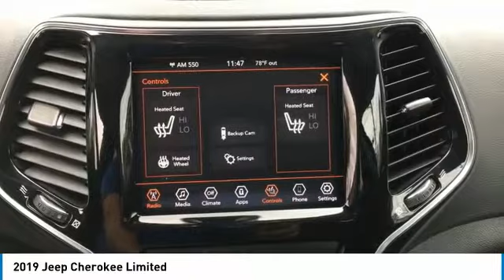2019 Jeep Cherokee Elma NY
2019 Jeep Cherokee available in West Seneca, NY at Transitowne Jeep Chrysler Dodge RAM. Servicing the Elma, Orchard Park, Cheektowaga, Hamburg, Lancaster, NY area.

2019 Jeep Cherokee - Stock #: E7417P - VIN#: 1C4PJMDX8KD356170